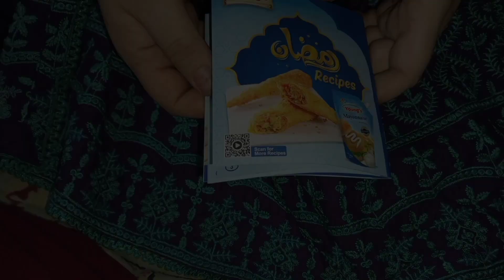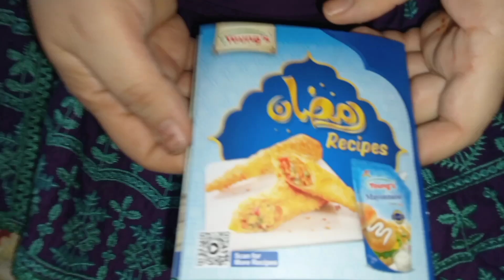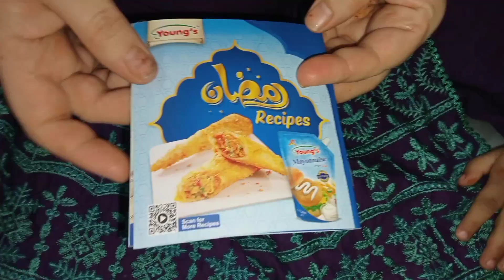✨ Chand Raat ✨ | special vlog | Faiza Hassan Vlogs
Chand Raat ✨
biryani masala
last Roza
faiza Hassan Vlogs